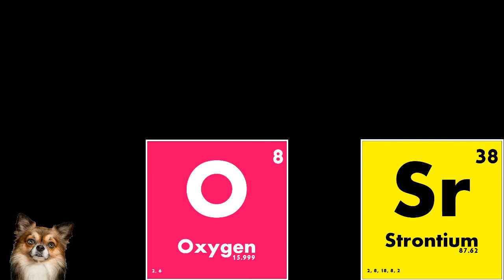Собаки в цивилизации майя. Самые ранние изотопные свидетельства содержания животных и торговли ими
В то время как любители мистификаций размышляют над новыми скандальными проектами связанными с цивилизацией Майя, после того как календарь уже не актуален, учёные идут более сложным путём, изучая эту культуру материальными способами. В опубликованных данных, группа исследователей на базе изотопного анализа изучала торговые отношения и взаимоотношения с животными жителей бывшего города цивилизации Майя Сейбаль в Гватемале. Город Сейбаль расположен на обоих берегах реки Ла-Пасьон, на юге провинции Петен в Гватемале и имеет почти 3-х тысячелетнюю историю. Потому как центральные строения на главной площади города датируются 1000-м годом до нашей эры. Хотя город был населён лишь до 950 года нашей эры, а наибольшее количество жителей в городе было с 350 г. до н.э. по 175 г. н. э. и с 600 по 810 г. н. э. В эти периоды город населяло до 10 тыс. жителей. В других городах мира интенсивно одомашнивались животные и велось сельское хозяйство с целью прокормить такую ораву городских жителей. Но в Мезоамерике, всё больше данных указывает на то, что разведение в неволе животных и торговля ими напрямую связана с проявлениями политической и социальной силы.
Карта: 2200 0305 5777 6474
Дополнительно: 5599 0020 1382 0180
Источник:
Earliest isotopic evidence in the Maya region for animal management and long-distance trade at the site of Ceibal, Guatemala Ashley E. Sharpe, Kitty F. Emery, Takeshi Inomata, Daniela Triadan, George D. Kamenov et al.